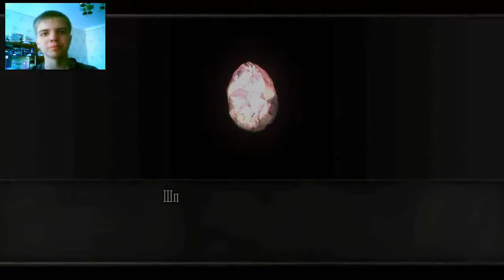Resident Evil 4 1 сезон 5 серия (16.08.2015)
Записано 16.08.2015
Сложность: Специалист.
Присутствует ненормативная лексика. Видео сделано скорее не с целью познания игры, а с целью юмора . Голоса персонажей заменены прикольной ржачной озвучкой.
Канал моего друга Озвучивание персонажей

                                                              Главные персонажи

Leon S. Kennedy - STepan GT (Степан Салтанович) 1-3 сезоны
Ashley Graham - Gamer's Channel (Полина Круковская)1-3 сезоны
Ada Wong - 7Tiphs (Имя и Фамилмя неизвестны) 2-3 сезоны
Luis Sera - MKO Asileym (OK movie) (Алексей Шкуров) 1-2 сезоны
Bitores Mendes - MMOGOPlay (Олег Иванов) 1 сезон
Jack Krauser - Misha GT (Миша, Фамилия неизвестна) 3 сезон
Osmund Saddler - MrHaotiks (Павел Захаров) 1-3 сезоны
Ramon Salazar -   MMOGOPlay (Олег Иванов) 2 сезон
Ingrid Hunnigan - Подруга MrHaotiks'а (Имя и Фамилия неизвестны) Начало 1 сезона

                                                        Второстепенные персонажи

Mike (пилот вертолёта) - OLD KIND GAMES Forever (Кирилл, Фамилия неизвестна) Конец 3 сезона
Полицейские (В начале игры) - MrHaotiks (Павел Захаров) и MKO Asileym (OK movie) (Алексей Шкуров) Начало 1 сезона